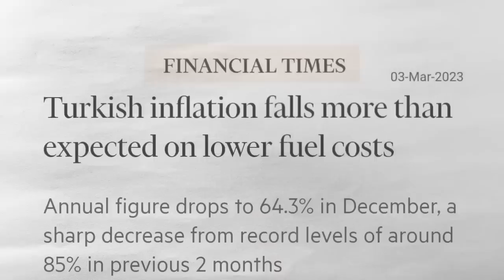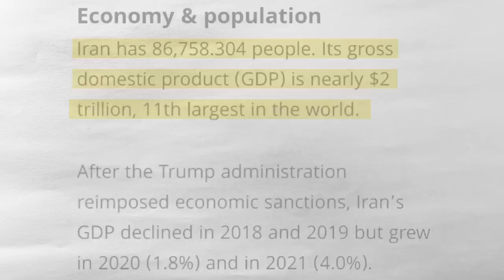कैसे एक हो रहे मुसलमान देश जिससे कांप रहे दुश्मन | Saudi-Iran Deal | Rise of the Middle East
Rise of the Middle East, Beginning of New Era Explained By Ammar Khan.